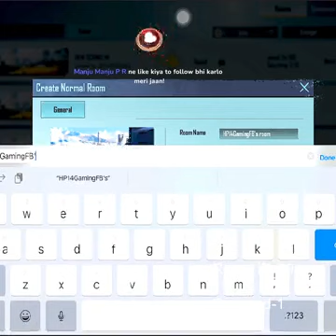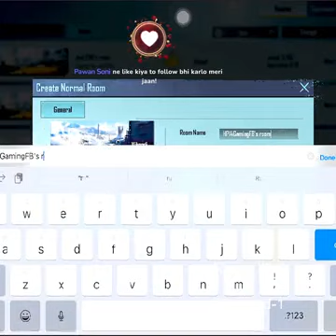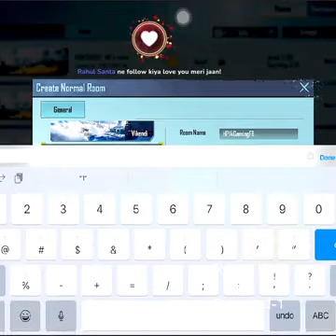LIVE M24 BOOM BAAM5685